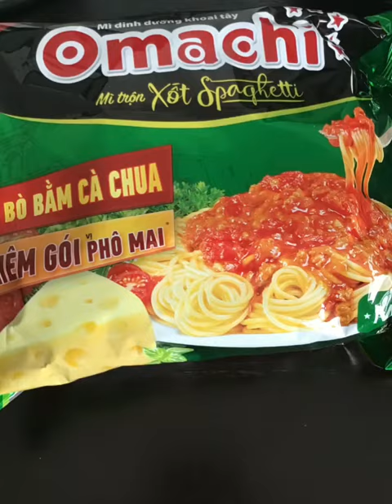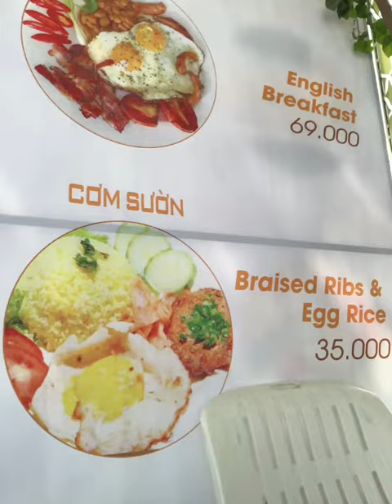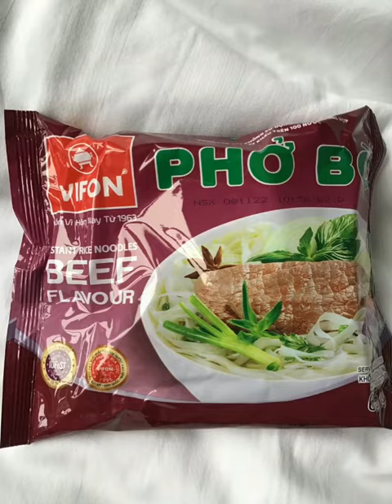week 3 Danang Vietnam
1/10-1/16 3 weeks in Da Nang, Vietnam. Move to the hotel/study Vietnamese instant noodles/Finally clear skies/Unexpected air pollution/ Discover delicious instant coffee and its coffee shop/ new friends.Thank you Khien!